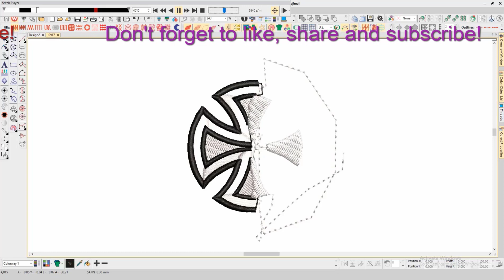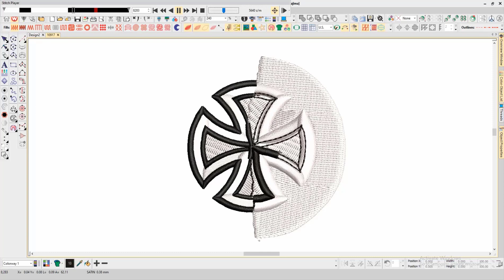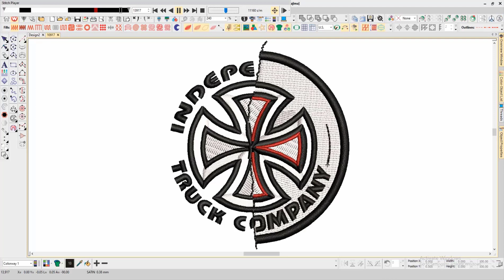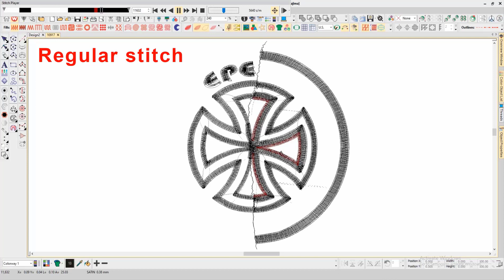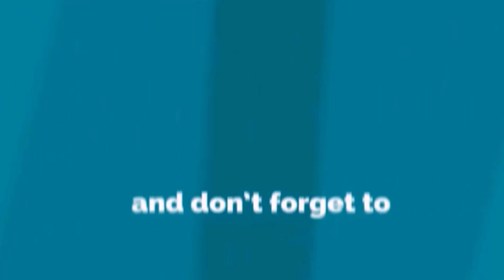Best Independent Truck Company Embroidery logo.